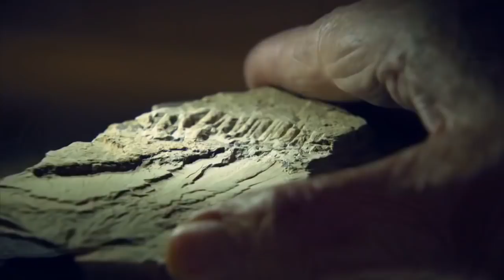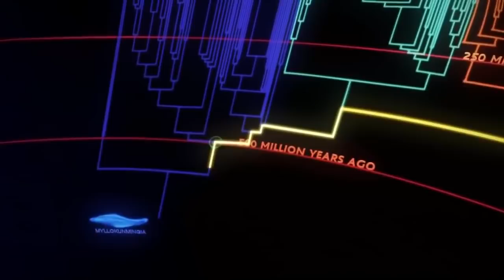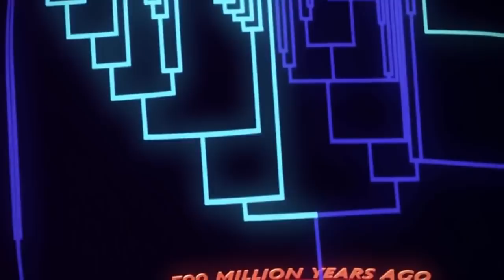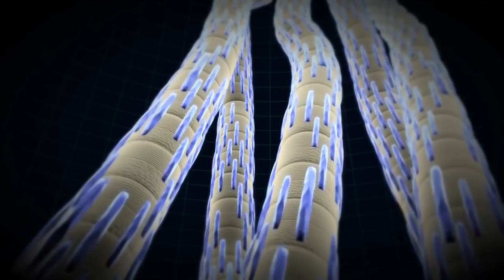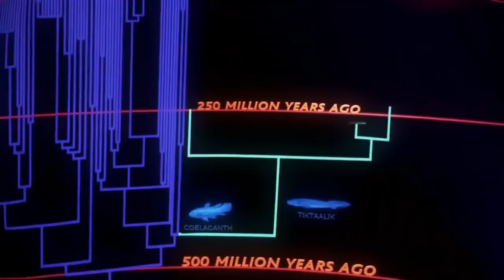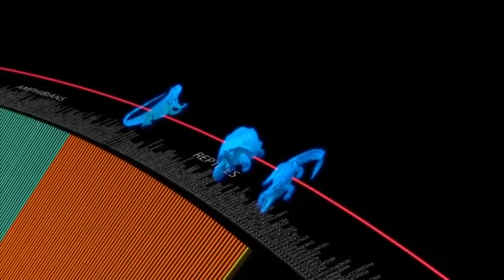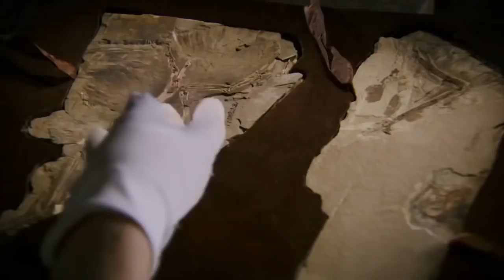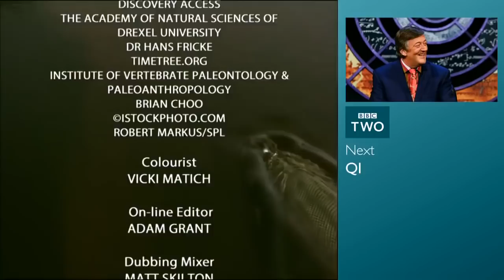David Attenborough Rise of Animals Triumph of the Vertebrates HD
{ANIMAL DOCUMENTARYentary]
{ANIMAL DOCUMENTARYentary]
{ANIMAL DOCUMENTARYentary]